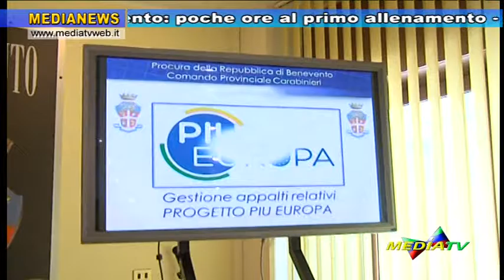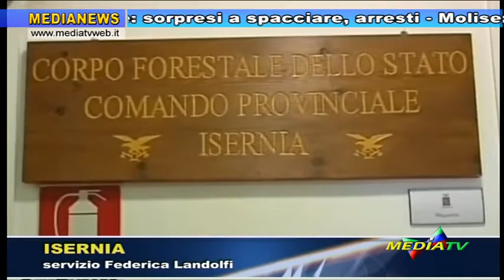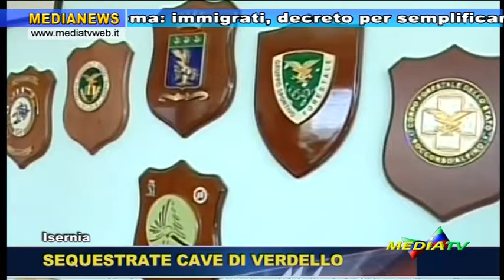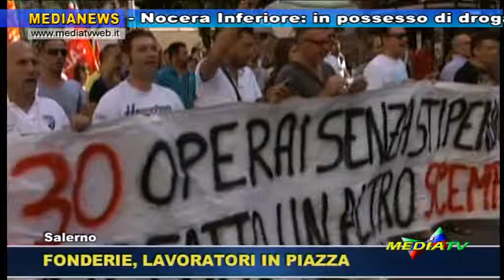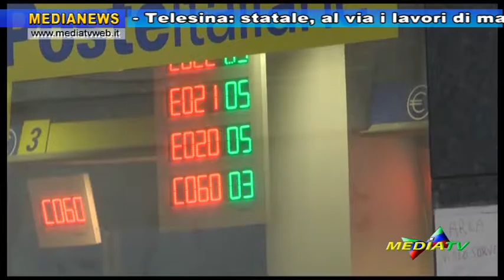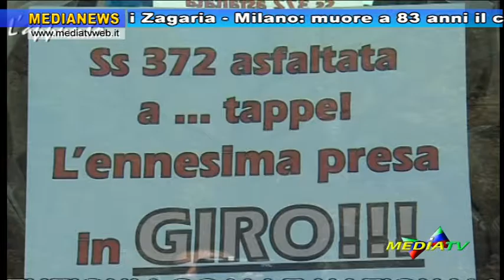Medianews 13 luglio 2016